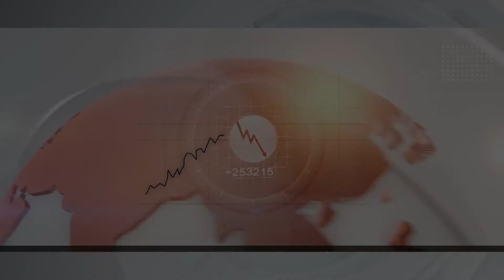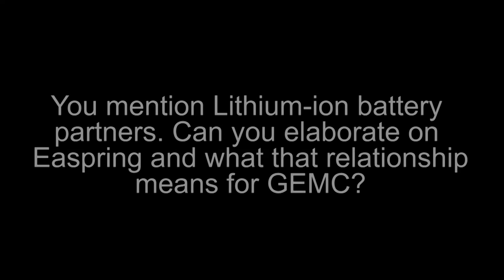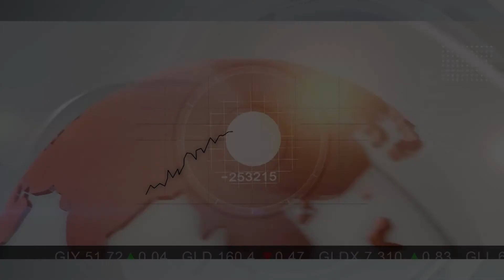Global Energy Metals - Why Cobalt?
Global Energy Metals CEO Mitchell Smith tells us why cobalt, and gives an update on the comapny's agreement with Hammer Metals (ASX:HMX) to earn an interest in the Millennium copper-cobalt-gold project in Northwest Queensland.